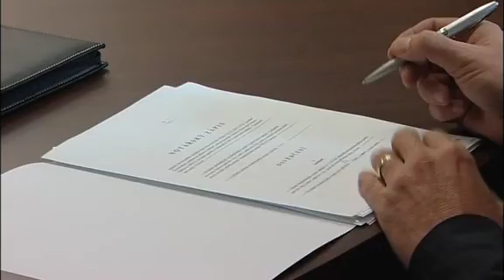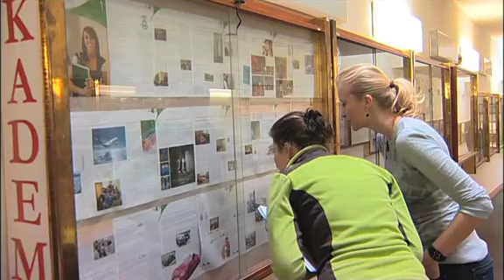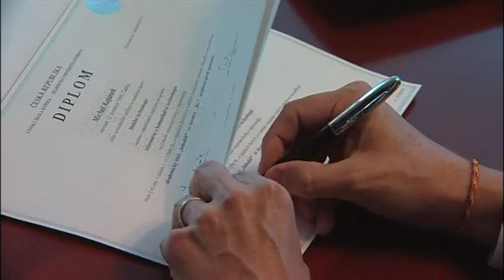Akademický senát 2014